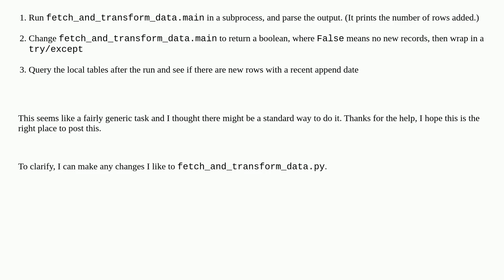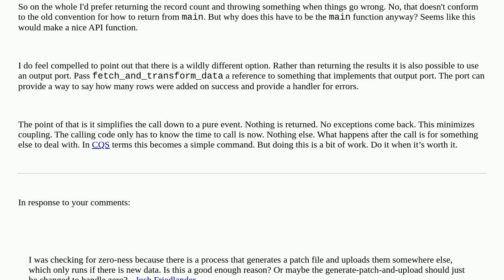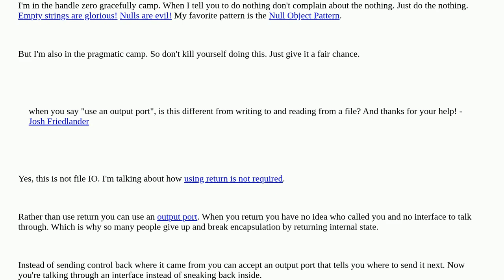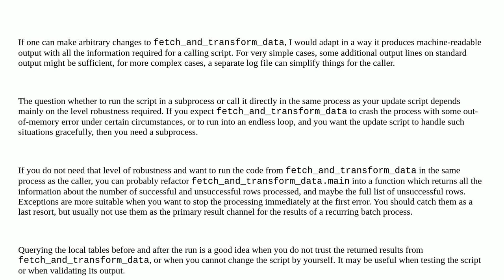Softwareengineering: How should I structure an update script that handles the output of another m...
How should I structure an update script that handles the output of another module?

A special thanks goes out to the awesome community

  project-structure python